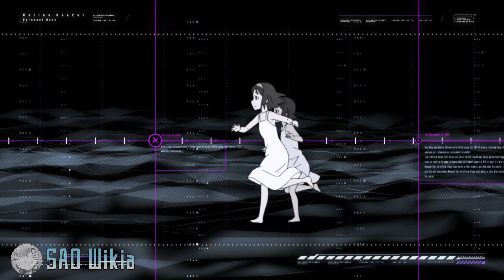Meet Konno Yuuki! - An Introduction | Sword Art Online Wikia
Meet Konno Yuuki, the Absolute Sword of ALfheim Online, someone born into unfortunate circumstances, with a big smile that would outshine all of that away and continue to live in our memories!
🐤 Follow SAO Wikia on twitter for the latest news!
🔔 For more information on Sword Art Online, make sure to visit Sword Art Online Wikia!

Meet Konno Yuuki, the Absolute Sword of ALfheim Online, also known as simply Yuuki in many other VR Worlds, such as Serene Garden, Asuka Empire and Insect Site. Yuuki is the deuteragonist of the Mother’s Rosario side story and the protagonist of the Sisters’ Prayer side story.

Konno Yuuki was born to unfortunate circumstances on May 23rd, 2010, the same day as her sister Konno Aiko. Both sisters were infected with HIV via a blood transfusion during their birth and it was already too late by the time the virus was discovered. As her condition worsened around 4th grade, Yuuki was hospitalized. After undergoing treatment for over a year, she received an offer to test a new, experimental device called the Medicuboid. This was a medically repurposed FullDive device built by Koujiro Rinko on the basis of the modified NerveGear used by Kayaba Akihiko. As the device required extra clean conditions, the tester of the device would be confined to a sterile room, which would also result in a drastically reduced risk of opportunistic infections for the patient. While Yuuki’s parents were concerned about the idea of placing Yuuki into such isolation, Yuuki was attracted by the possibilities of the virtual world and agreed to the experiment. During the three years Yuuki spent constantly logged into the machine, her parents died at the end of 2023 and her sister Aiko followed suit in 2024.

In the limited time the Konno sisters had together, the idea of creating a guild for terminally ill players was born between them and a close friend of theirs during their time in a game called Asuka Empire. And so, Konno Yuuki, Konno Aiko and their friend Merida became the founding members of the Sleeping Knights. Aiming to explore as many different VR Worlds as they could, the guild travelled from game to game, growing in size with new members. However, by the time the guild reached ALfheim Online, the Sleeping Knights had already lost two of its three founding members. Despite her critical condition and being the sole remaining member of the original trio, Konno Yuuki was someone who desired to live her life to the fullest.

Wanting to leave a mark in the virtual world of fairies, Yuuki and her Sleeping Knights set their sights on the Floor Bosses of New Aincrad. As long as the raid party size did not exceed the size of a regular party, the names of all party members of the clearing team would be engraved onto the Monument in the Black Iron Palace whenever a Floor was cleared to honor their accomplishments. However, since some of their members were running out of time as they continued to suffer difficulties with defeating the bosses, the guild realized they needed some additional power in their team. As they still had one free slot in their party, Yuuki set up a competition to find a capable player to recruit to their raid. Whoever claimed victory against her in a duel would be rewarded with her unique, 11-hit Original Sword Skill, Mother’s Rosario. After a 67 win streak against her opponents, Yuuki was challenged by Asuna on January 7, 2026. Despite extending her win streak to 68 with that fight, Yuuki was impressed by Asuna’s determination and skill. Thus she invited her to one final journey to make sure the Sleeping Knights would never be forgotten in ALfheim Online and elsewhere. And even though some of them are no longer with them, the memories they shared together still live on inside them, forever.

For more information on Konno Yuuki and Sword Art Online, make sure to visit the Sword Art Online Wikia! Check out these other SAO Wikia Features that we know you’ll find useful and don’t forget to follow us @SAO_Wikia on Twitter for the latest news on the series!